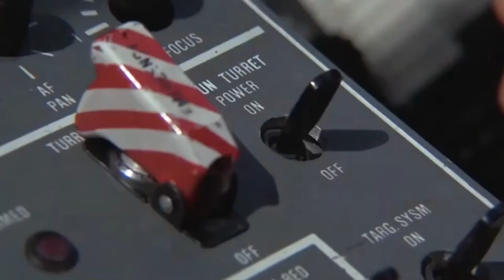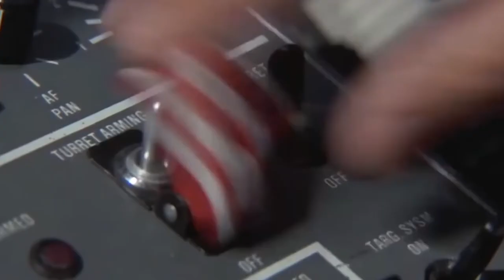Sci-Fi Movies Don't Get Much Worse Than This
Science fiction films have the capacity to push our imaginations beyond reality, but that only happens only if we're in for the ride. Anything that ruins the illusion, can take us out of the moment quickly. Bad science fiction can forget what it means to tell a massive story. It might add unnecessary characters, chaotic worldbuilding, and plots that just don't make sense.

Terrible science fiction movies forget to be entertaining. They forget how to make us ponder, and worst of all, they make us question our love for the genre. Here are the worst sci-fi movies of the 21st century so far.

After Earth | 0:00
Final Fantasy: The Spirits Within | 1:29
Transformers: The Last Knight | 2:35
Skyline | 3:36
Battleship | 4:20
Valerian and the City of a Thousand Planets | 5:12
Gemini Man | 6:16
Battlefield Earth | 7:08
Replicas | 7:49
The Adventures of Pluto Nash | 8:42
Tenet | 9:42
Stealth | 10:50